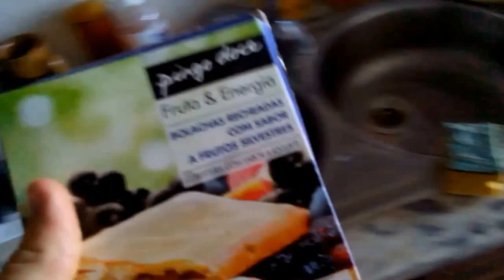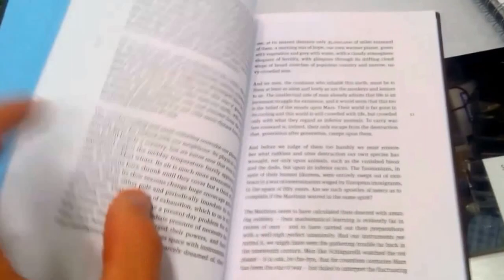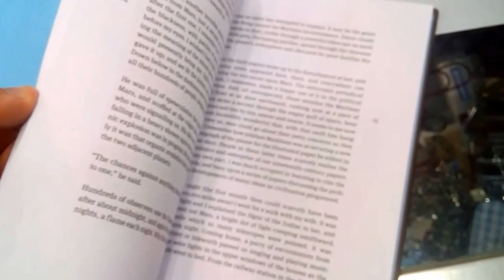E+ Barcelos 06 2-3 Viduramžiai